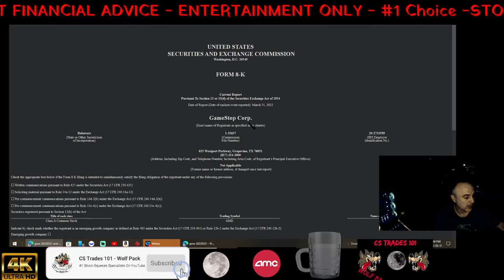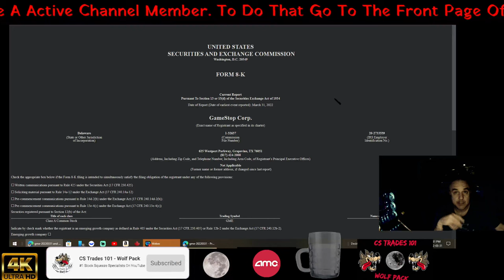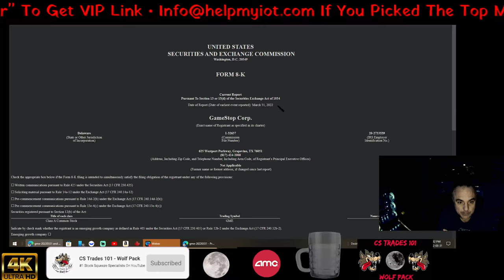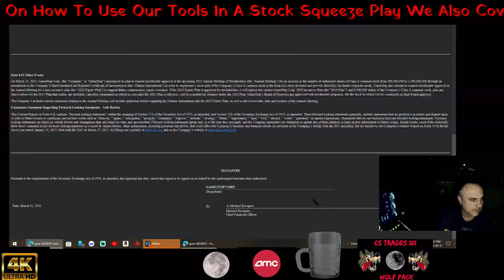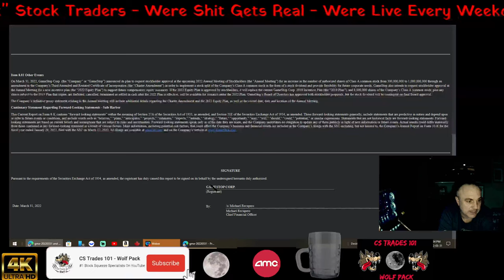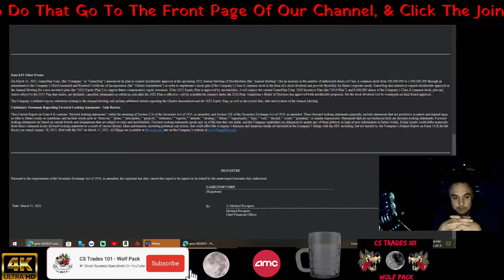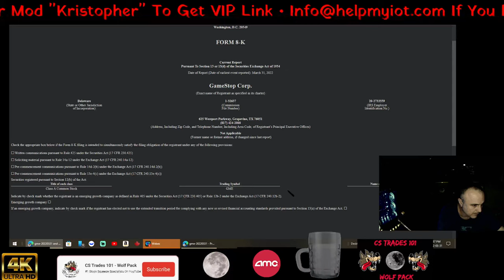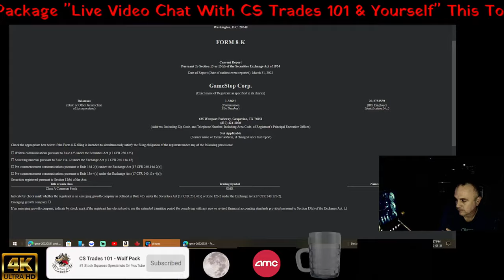GME Official SEC Dividend Proposed & Stock Split🚀🚀💯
CODE=PFND3A